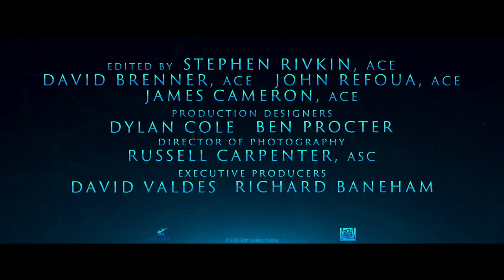Avatar: The Way of Water | New Trailer | STACK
With “Avatar: The Way of Water,”  the cinematic experience reaches new heights as Cameron transports audiences back to the magnificent world of Pandora in a spectacular and stirring action-packed adventure.

Directed by James Cameron. Starring Sam Worthington, Zoe Saldaña, Sigourney Weaver, Stephen Lang and Kate Winslet.

Only in cinemas December 15, 2022.